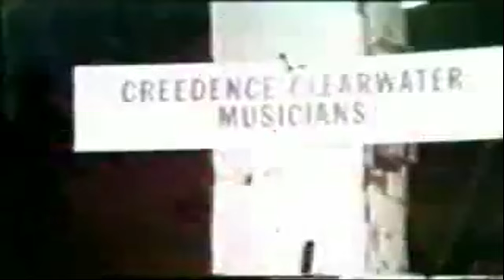6 settembre - Tom Fogerty, un triste addio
Jam TV - La storia del rock day by day tutti i giorni su

Oggi, 6 settembre 1990...

Nella sua casa di Scottsdale, Arizona, Tom Fogerty, chitarra ritmica dei Creedence Clearwater Revival, muore all’età di 48 anni.
La famiglia sostiene che, in seguito a una trasfusione di sangue effettuata per problemi alla schiena, il musicista abbia contratto l’Aids. La malattia gli crea problemi respiratori che lo portano alla morte.
La lunga e fortunata storia musicale di Tom è stata, spesso, oscurata da quella del più celebre fratello, John Fogerty. Eppure, anni prima, le cose non stavano così. Nel 1959, infatti, Tom Fogerty aveva un gruppo con un solido contratto discografico anche se con nessun album all’attivo. Si facevano chiamare Spider Webb & The Insects ma si erano sciolti quasi subito.  Così, la band in cui militava John Fogerty, The Blue Velvets, inizia a fargli da supporter, riuscendo anche a pubblicare tre singoli tra il 1961 e il 1962. Tom è il cantante e il leader del nuovo ensemble che si presenta come Tom Fogerty And The Blue Velvets.
Nel giro di poco, però, l’incredibile talento artistico di John Fogerty finisce presto per metterlo in secondo piano. E, sebbene Tom continui a scrivere canzoni anche durante la fantastica avventura con i Creedence,, solo una di esse Walk on the Water, viene pubblicata. Come nelle migliori famiglie, anche in quella dei Creedence, i litigi tra i fratelli sono all’ordine del giorno.
Sentendosi sottovalutato, Tom Fogerty lascia il gruppo nel 1971 esordendo come solista quasi subito, con il disco omonimo.
John partecipa a diversi dei suoi successivi album, ma i due finiscono per non rivolgersi più la parola, implicati in sordide storie legali sui diritti musicali dei Creedence Clearwater Revival.
L’ultimo incontro avviene al matrimonio di Tom, nel 1980, quando tutti i Creedence suonano insieme per l’ultima volta.
Ritiratosi in Arizona, Tom vive i suoi ultimi anni in una sorta di pensione dorata grazie ai soldi percepiti dal vecchio gruppo, incidendo occasionalmente qualche album e facendo comparsate in una stazione radio locale.

Ezio Guaitamacchi - Jam TV - Rock Files